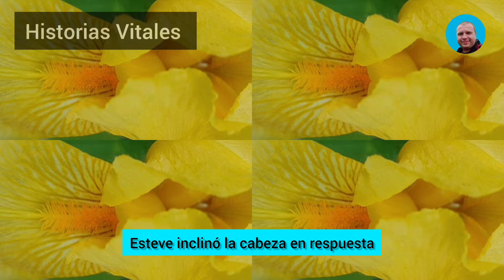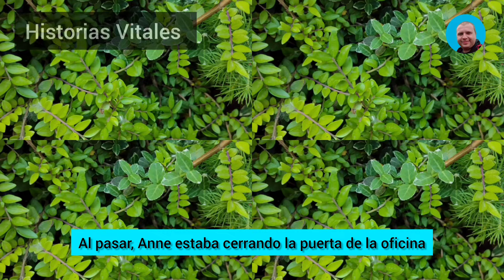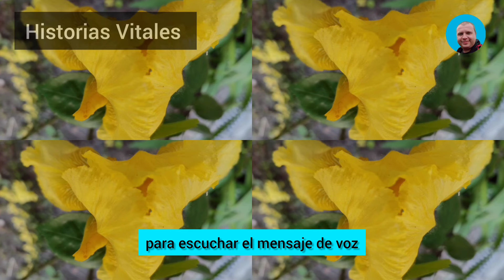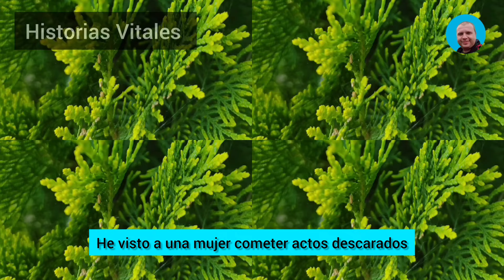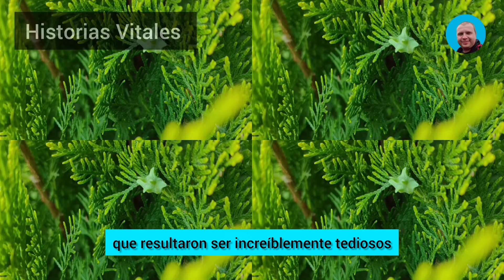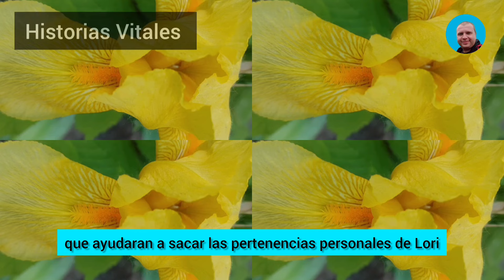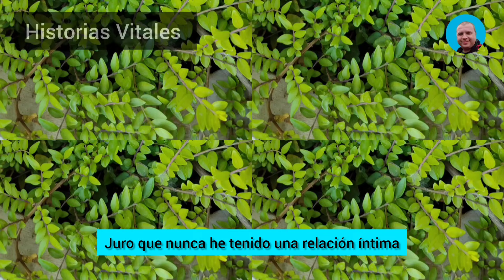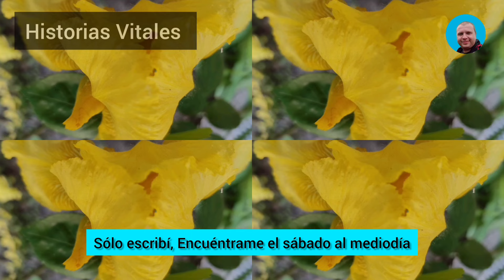Concerté Una Cita Con El Amante De Mi Esposa Infiel Y Le Dije Que Había Conseguido Acceder Al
Concerté una cita con el amante de mi esposa infiel y le dije que había conseguido acceder al servidor en la nube donde Lori y él habían almacenado los vídeos y que ahora tenía duplicados de las 16 grabaciones de sus diversiones... «No es lo que piensas», objetó. «Pero no acepto objeciones. Mi plan de venganza ya está en marcha...